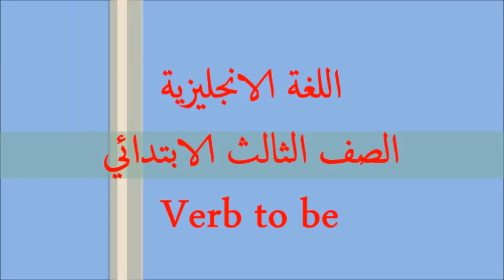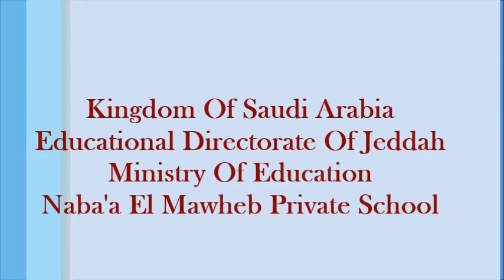verb to be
مدارس نبع المواهب الاهلية بجدة
المرحلة الابتدائية
اعداد: الاستاذ:محمود فاضل
اتعلم الإنجليزية بطريقة سهله مع طلاب نبع المواهب الابتدائية

My daily routine...الروتين اليومي

تعريف النفس-الحروف الهجائية باللغة الانجليزية Greetings - The Alphabet